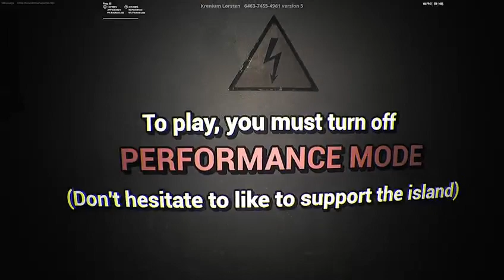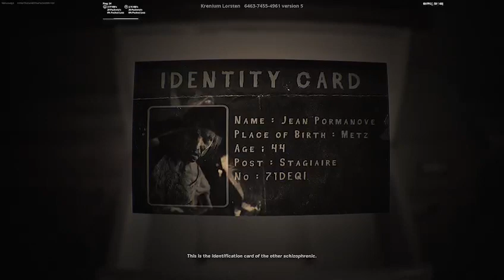2024 already feels like a Fortnite